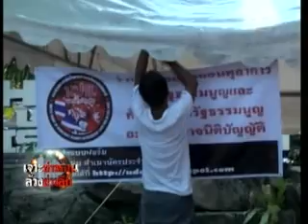"ธิดา"ตั้งโต๊ะล่ารายชื่อถอด 7ตุลาการ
"ธิดา"เผยล่ารายชื่อยื่น ปธ.วุฒิสภาถอดถอน 7 ตุลาการศาลรัฐธรรมนูญ
 (ติดตามรายละเอียดทั้งหมดได้ในเทปเจาะข่าวร้อนฯประจำวันที่ 7 มิถุนายน 2555)